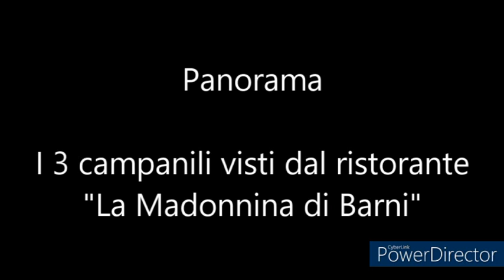Panorama: I 3 campanili visti dal ristorante "La Madonnina Di Barni"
- Mandello Del Lario: 00:10
- Abbadia Lariana: 01:58
- Abbadia Lariana - Crebbio: 04:16